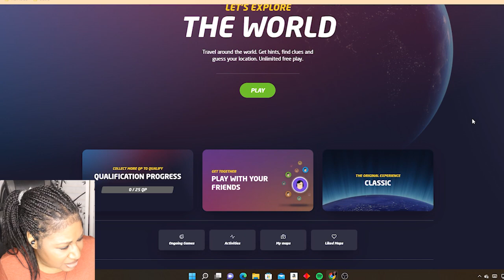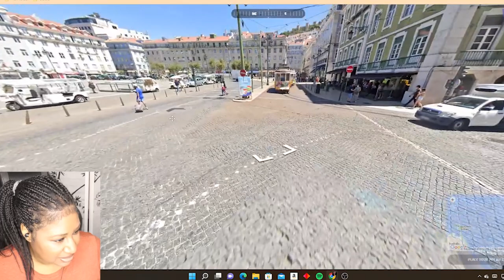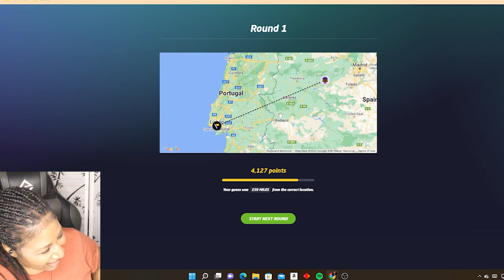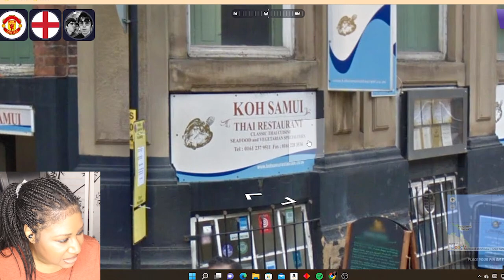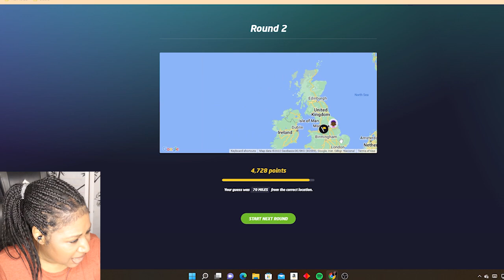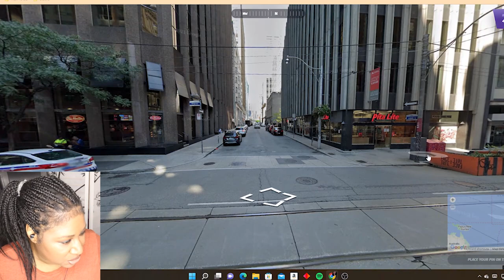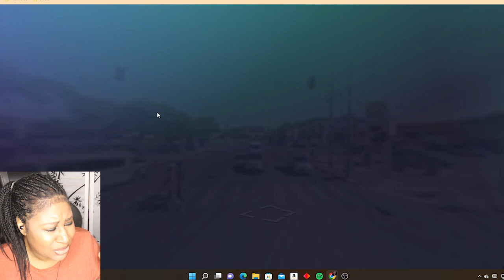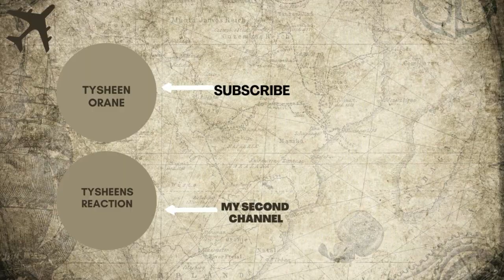American Girl Guessing The Countries Around The World & Failed (or did she?)